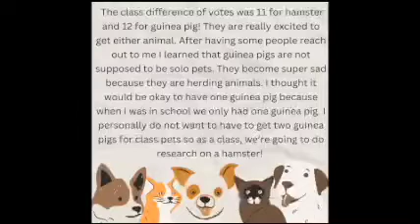Friday Vlog | Classroom Pet Coming Soon??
Instagram.com/Leangsutt